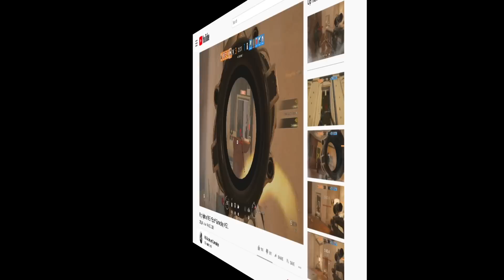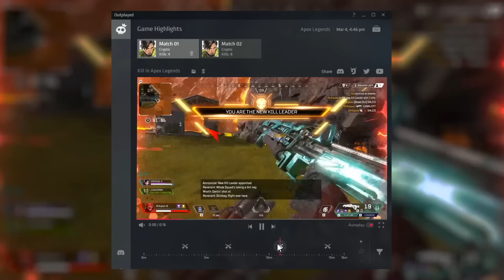The *NEW* EMP Buffs Attackers (Operation Brutal Swarm)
Siege added a new secondary gadget called the impact emp! It allows for some epic rushes. It completely disables any traps besides bear traps and barb wire. I can't wait to use this often to hit site fast. Lion is now my favorite attacker because he can gonne6, emp, lion scan, and frag out.

SEND ME LEGOS/ART/STUFF for a follow back :D

How to get my charm:
1. Link your Ubisoft account to Twitch account
3. The charm will automatically appear in your inventory on siege shortly

WHAT I USE:
Mouse and Keyboard: G Pro Wireless, Ducky One Mini 2 with silver switches

SENSITIVITY:
PC: vert 14, horizontal 14, ads 63, dpi 400
PS4: vert 53, horizontal 60, ads 36, deadzones 5
XB: vert 36, horizontal 42, ads 40, deadzones 5